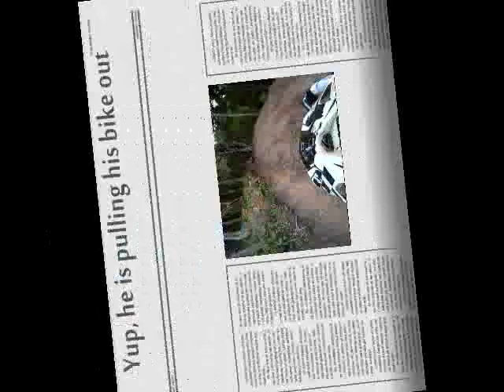Helmet cam ride to top of mtn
Nice little ride to the top of the island of Roatan through the La Selva Eco resort before it was built, via helmet cam!